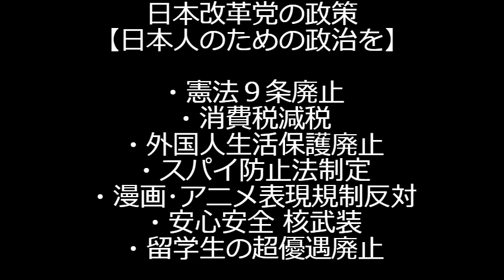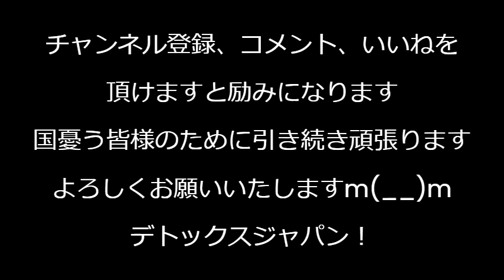ＮＨＫ「スパイだったのでは」中国人アナウンサーが「尖閣は中国領土！」と叫んだ事件で全力で被害者面開始、NHKもグルでスパイと知りつつ使ってたくせに何を今更 240822